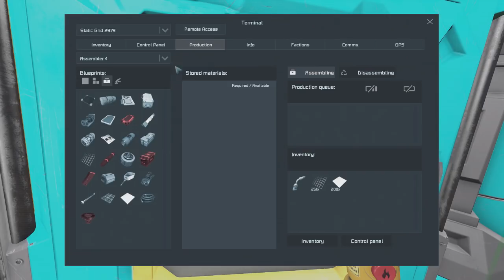Space Engineers Multiplayer - E38 - Whoops